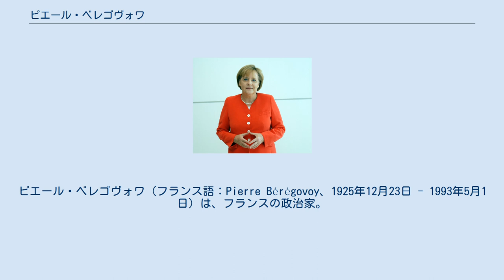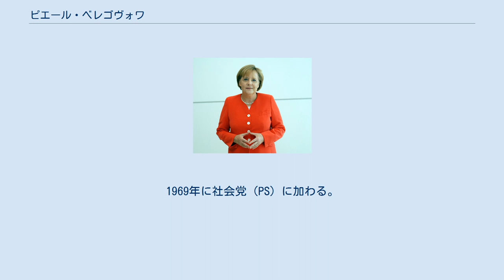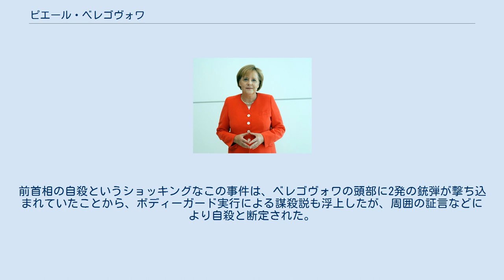ピエール・ベレゴヴォワ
ピエール・ベレゴヴォワ（フランス語：Pierre Bérégovoy、1925年12月23日 - 1993年5月1日）は、フランスの政治家。
ウクライナ系。
フランソワ・ミッテラン政権で第13代フランス首相を務めた。
 1925年12月23日に北フランスのオート・ノルマンディー地域圏セーヌ＝マリティーム県にウクライナ移民の家庭に誕生する。
一家は、ロシア内戦の際に祖国を脱出してフランスに移住した。
仕上げ工とフライス旋盤工の職業適性証（CAP）を取得して16歳から金属工を手始めに織物工場・フランス国鉄・フランスガスで働いた。
フランス国鉄時代に第二次世界大戦を迎え、戦時中レジスタンス運動に参加したことがきっかけで政治に関心を持つようになる。
 戦後、労働組合運動に参加し、「労働者の力」の組合員となり、旧フランス社会党（SFIO）に入党する。
1958年にピエール・マンデス＝フランスの影響を受けて、独立社会党（PSA）に参加。
1960年に統一社会党（PSU）の設立に貢献した。
さらに旧社会党書記長のアラン・サヴァリとともに左翼改革クラブ・マンデス主義者同盟を結成した。
1967年にマンデス・フランスの顧問を務める。
1969年に社会党（PS）に加わる。
以後は党第一書記であったフランソワ・ミッテランの忠実な協力者としてミッテラン社会党を支えた。
 1981年にミッテランが大統領に就任すると大統領府事務局長に就任した。
総選挙ではミッテランの地盤であるニエーヴル県から下院国民議会議員に当選する。
同時にヌヴェール市長にも当選する。
 1982年にピエール・モーロワ内閣で社会問題相として入閣する。
この時期、ミッテランに対して欧州通貨制度の採択を進言している。
1983年から1989年までヌヴェール市長となった。
ミッテランとモーロワ内閣は当初社会主義政策を採択していたが、相次ぐ選挙での社会党後退を受けて、1984年にローラン・ファビウス内閣が成立し、ベレゴボワは蔵相に就任して新自由主義的経済政策・財政均衡への政策転換を推進した。
1988年フランス大統領選挙では、ミッテラン再選に尽力した。
この頃からベレゴボワの名前は首相にしばしば取り沙汰されるようになる。
1988年にミシェル・ロカール内閣の蔵相に就任する。
蔵相として新自由主義的経済政策を推進することで、フランスにおける社会主義と市場経済の融合を象徴するものとして受けとられ、実業界とも親密な関係を作った。
1991年にミッテランの側近の1人であるエディット・クレッソンが首相に就任し、ベレゴボワは経済・財政相に再任。
大蔵省には権限が集中し「スーパー蔵相」と言われた。
 1992年3月に地域圏議会・県議会選挙で社会党が敗北してクレッソン内閣が総辞職すると、後任の首相に就任した。
ベレゴヴォワ内閣の布陣は、ローラン・デュマ外相、ジャック・ラング文化相、ピエール・ジョックス国防相、ミシェル・ヴォーゼル法相、ジャン＝ルイ・ビアンコ国土整備相などで、ミッテラン直系の側近たちが結集された形となった。
首相となったベレゴヴォワは、失業・経済低迷・腐敗との闘争を宣言した。
ベレゴヴォワ内閣は、経済の自由化・企業の負担軽減・公共独占部門の国有化と競争部門の民営化を実行した。
またフラン通貨危機の克服・インフレ抑制・貿易黒字への転換・リセ改革を実現した。
しかし1992年のフランスにおける工業生産は前年度と比較してマイナス0.5パーセントで、失業率も高く失業者は300万人に増加した。
1992年4月にベレゴヴォワは国民議会での施政方針演説で「11ヶ月、それは短い」といみじくも語った。
 1993年3月に下院国民議会総選挙で社会党は282議席から67議席へ議席を減らし、壊滅的打撃を受けた。
社会党が大敗した第一の要因は、続発したスキャンダル事件に求められる。
ファビウス元首相らによる薬害エイズ事件や社会党の不正会計をはじめ、ベレゴヴォワ自身もミッテランの親友で実業家のブラからアパート購入資金を無利子で借りた件やブラのために北朝鮮のホテル建設に便宜供与を謀った件が疑惑として浮上した。
 1993年5月1日早朝にヌヴェール市内にて車から降りたベレゴヴォワは、運転手に車で待つように指示し、1人で川端の小道を歩いていた。
しばらくして、朝もやの中で銃声が轟いた。
た...